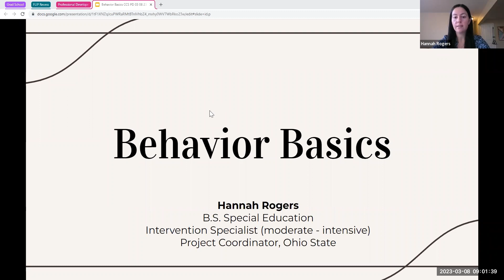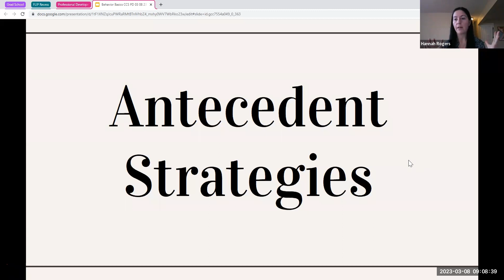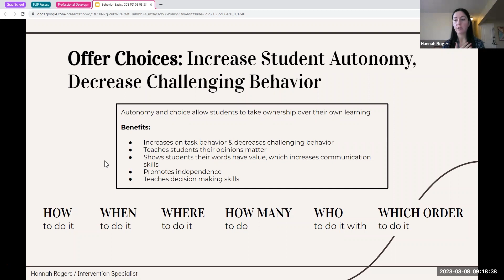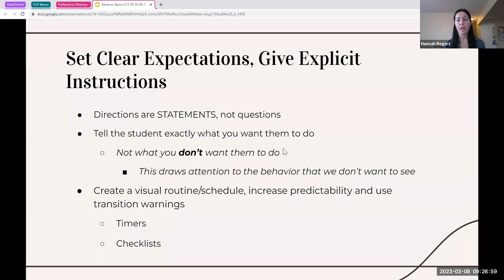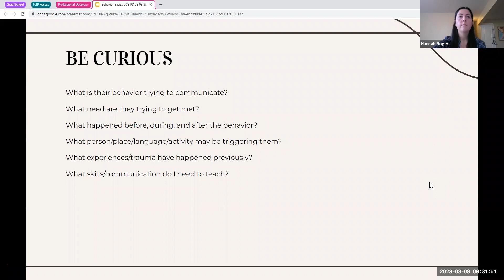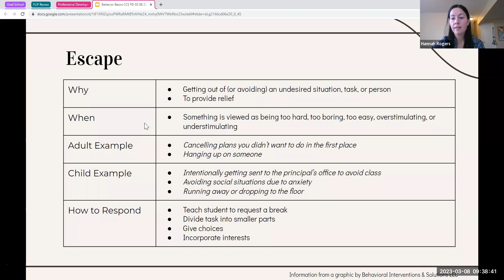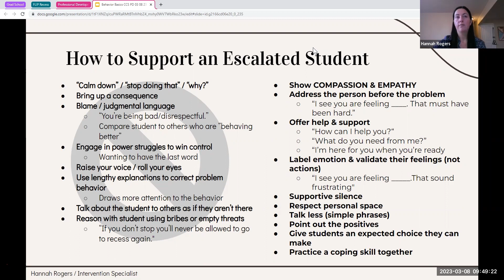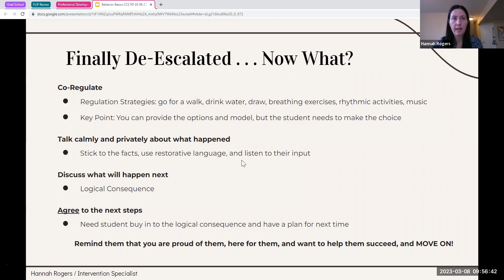Behavior Basics with Hannah Rogers